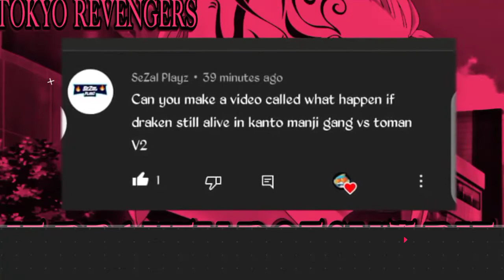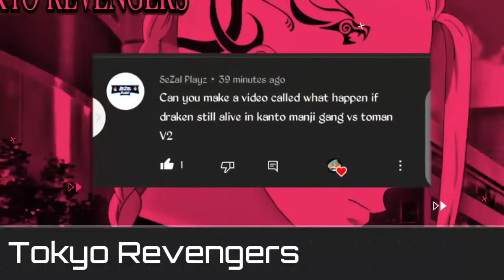Tokyo Revengers if Draken Doesn't Die in full Hindi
(Hell of Dubbers channel link)

He was stabbed, but Takemichi managed to save him. While in the present time, back to his old, humdrum life, he learns that Draken still died. However, as Tokyo Revengers, Draken did die after losing too much blood from the gunshot wound he acquired from the Rokuhara Tandai.